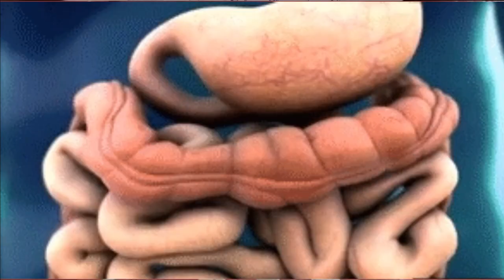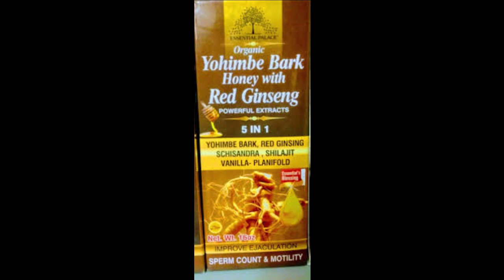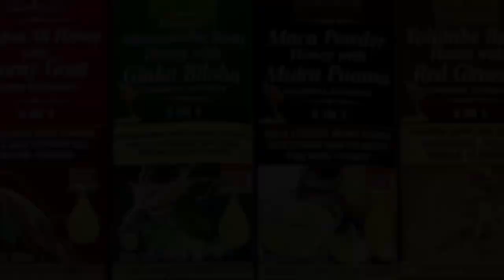WHY DO THEY USE OTHERS AGAINST YOU? | TRIANGULATION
Hi Loyalty Squad:

HERE IS THE LINK TO MY EBAY STORE

Please checkout my Ebay Store. I  HAVE HERBS, SPICES HERBAL HONEYS AND TONICS THAT WILL ASSIST YOU.  checkout my EBAY store.  New items will are added weekly . I also have clothes, shoes, healthy supplements, natural imported herbs 🌿, etc. I greatly appreciate your support. Happy shopping!